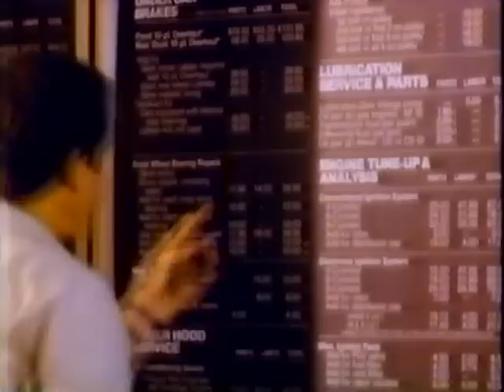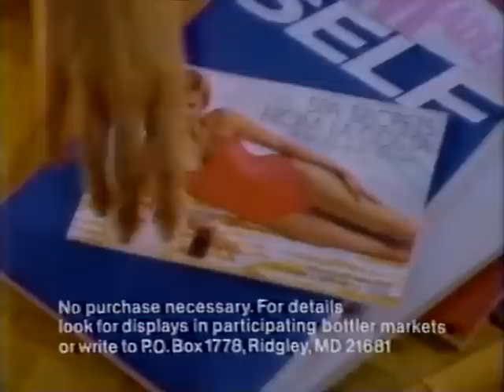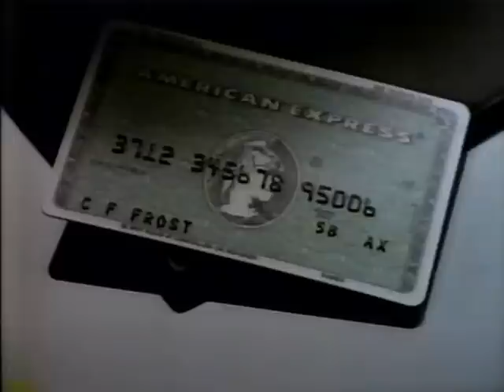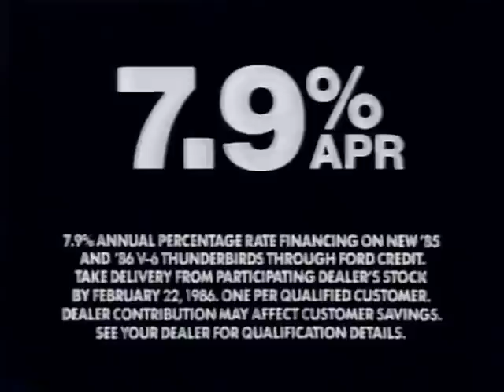80's Commercials Vol. 417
These commercials aired on NBC on February 14th, 1986

1. "Knight Rider" Commercial Bumper
2. Hershey's Kisses Snackpack (With Rocky & Bullwinkle!)
3. McDonald's Mc D.L.T. (With Pepe LePew!  So many random cartoon characters hawking products!)
4. Firestone Master Care
5. Promo for "Flashdance"
6. Chili Cheese Fritos
7. Tab
8. "Knight Rider" End Credits
9. NBC News Digest
a. Soviet Defector picked up in Japanese waters
b. Disputed vote count in Philippines
10. Arrid (Are druggists really THAT opinionated about antiperspirant?)
c. Anti-Abortion protesters tried by Judge who marched in same protest (Hmm conflict of interest much?)
11. American Express
12. Lowenbrau
13. NewsCenter 7 Promo
14. Loreal Free Hold Styling Mousse
15. Mercedes Benz
16. "Miami Vice" Commercial Bumper
17. TV Spot for "The Hitcher"
18. Pontiac
19. U.S. Navy
20. Ford
21. Mazda RX-7 (With James Garner)
22. Stokely's
23. "Miami Vice" Commercial Bumper
24. Promo for "Friday Night Videos"
25. Promo for "Saturday Night Live"
26. Promo for "NBC SportWorld"
27. Sugar Babies (It freaks me out that Mickey Rooney lived for another 28 years after this)
28. Volvo
29. Promo for "Miami Grand Prix '86"
30. "Miami Vice" Commercial Bumpers
31. Ford Thunderbird
32. Miller High Life (With William Sadler)
33. TV Spot for "Wildcats"
34. Promo for "Amazing Stories"
35. Promo for "The Last Days of Frank and Jesse James" (This is a slightly longer version of the promo posted in Vol. 416 and with a MUCH better narrator that doesn't quack when saying the name Frank)